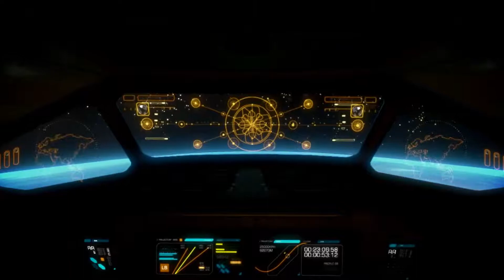Der Plan von Hugh Darrow⚙️Deus Ex: Human Revolution #54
Willkommen in der Welt von Deus Ex: Human Revolution!
Wenn Ihr ein futuristisches Szenario sehen wollt, in dem Menschen sich mit Cyberprothesen verbessern lassen können und genau diese Möglichkeit die Frage aufwirft, ob wir das überhaupt sollten, dann seid Ihr hier genau richtig!
Ursprünglich 2011 für die Xbox 360, PS3, PC und Mac veröffentlicht, wurde es 2013 mit einigen Verbesserungen auf die Wii U geportet & genau diese Version spiele Ich für euch.

[Deutsch | 1080p@60fps | Wii U | FSK 18 | kommentiertes Let's Play]

*Like & Abo?*
Wenn euch das Video gefallen hat könnt Ihr mir das zeigen in dem Ihr ein Like da lasst und wenn Ihr Bock habt könnt Ihr auch einen Kommentar da lassen, Ich antworte gerne auf Fragen und Intentionen :) Ach ja, abonniert mich wenn Ihr noch mehr sehen wollt :)

*Bei Amazon Spiele kaufen?:*

*Amazon ist ein seriöser und zuverlässiger Anbieter, Ihr bezahlt nicht mehr als bei anderen Händlern und könnt mich ein wenig unterstützen, da Ich für jeden Kauf über meine Links eine kleine Provision erhalte :)